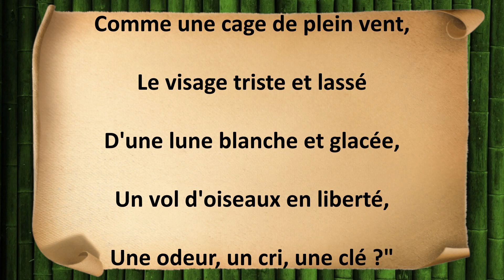La fillette et le poème - Maurice Carême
Paroles : La fillette et le poème

"Le poème, qu'est-ce que c'est ?
M'a demandé une fillette :
Des pluies lissant leurs longues tresses,
Le ciel frappant à mes volets,
Un pommier tout seul dans un champ

Comme une cage de plein vent,
Le visage triste et lassé
D'une lune blanche et glacée,
Un vol d'oiseaux en liberté,
Une odeur, un cri, une clé ?"

Et je ne savais que répondre
Jeu de soleil ou ruse d'ombre ?
Comment aurais-je su mieux qu'elle
Si la poésie a des ailes
Ou court à pied les champs du monde ?

Maurice Carême